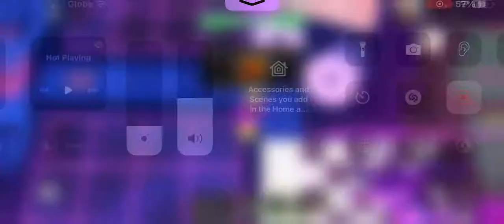fusecoil from tbb beats tds molten mode with spawn towers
OH MY GOD THIS IS 22 MINUTES
dont worry that one community post isnt a lie i will do an aftermath mix
its just eliot riot and eric payn crash the website because im on a low end device
anyways enjoy this uhh video yeah bye

i paid robux for the damn necromancer thanks